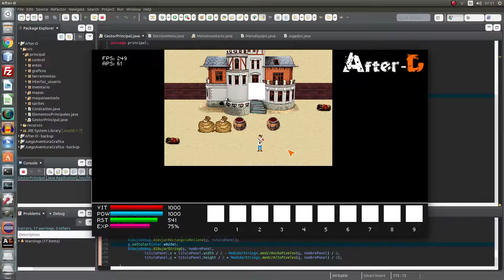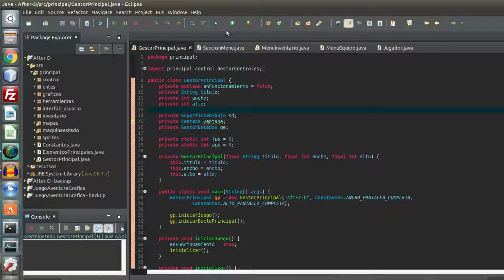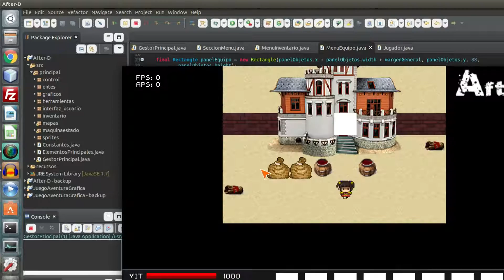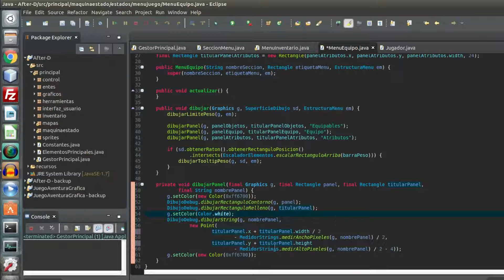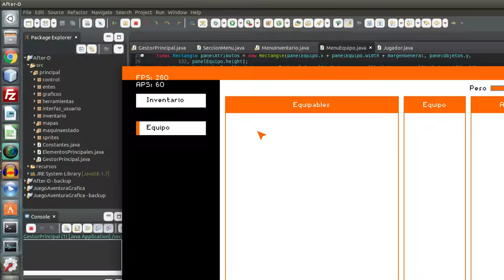Java - Juego de rol 2D - 101 Títulos de los paneles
En este episodio del tutorial sobre como crear un juego 2D en Java, vamos a terminar de colocar los títulos sobre los paneles del menú equipo del inventario. De esta forma, tenemos preparada la ventana para comenzar a recoger objetos equipables y colocarlos en las diferentes ranuras para que el personaje pueda usarlos.

¡HABLEMOS!